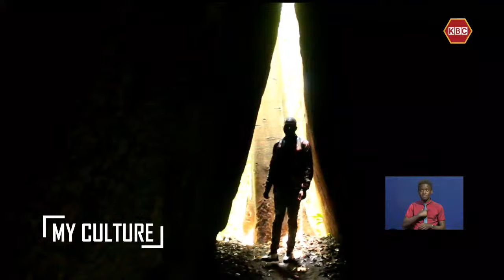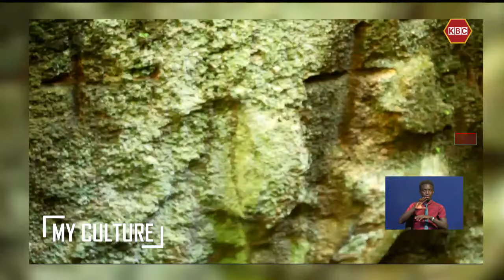My Culture I The Kakapel National Monument in Teso North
This week on My Culture we take you to Busia County, where a cultural treasure was discovered and gazzeted as a national monument ten years ago. The Kakapel National Monument, located in Teso North, offers a rare glimpse into ancient human history and culture. Join us as we explore the monument, home to 4000-year-old caves and ancient rock art that tell the stories of a bygone era.